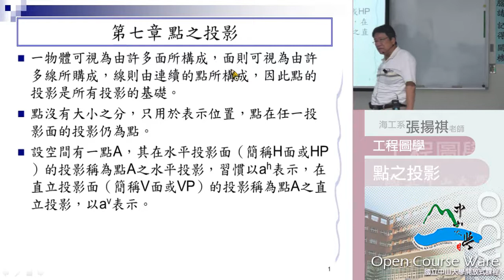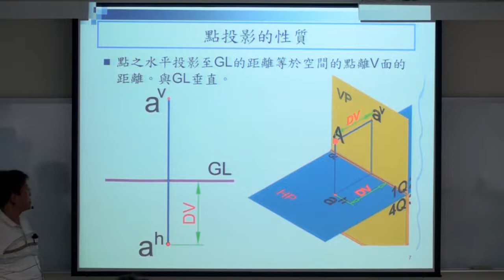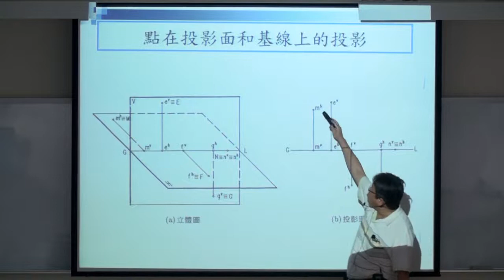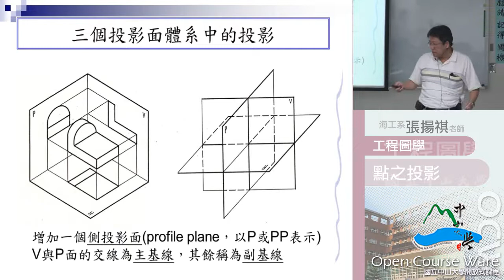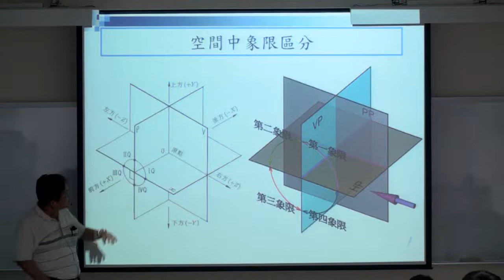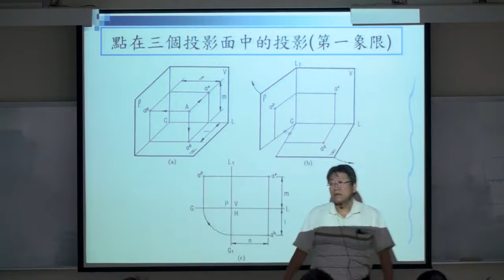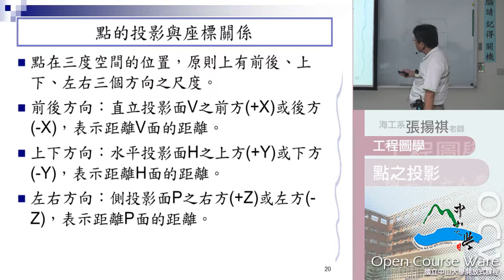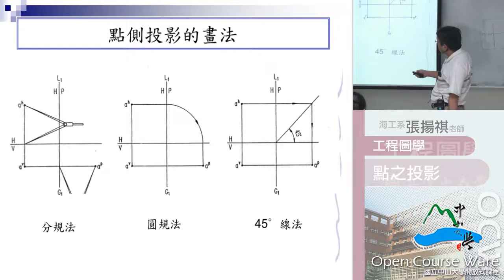工程圖學 1017 02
課程大綱
本課程主要以介紹投影幾何及立體圖繪製為主，訓練同學如何將三度空間的物件轉換至二維的展示媒體上（如圖紙），而能保持其特性，此為設計者與他人溝通的利器。